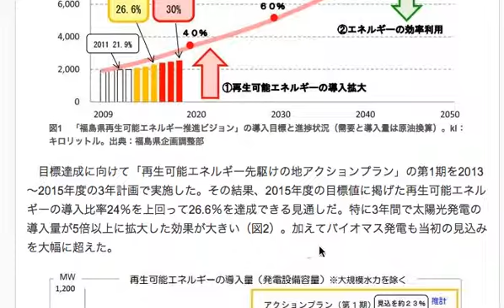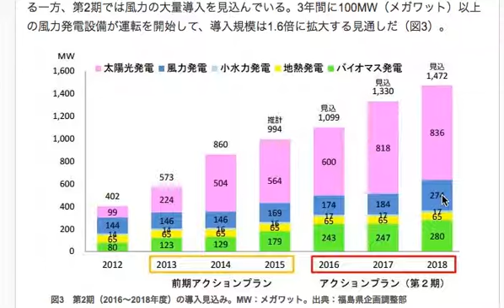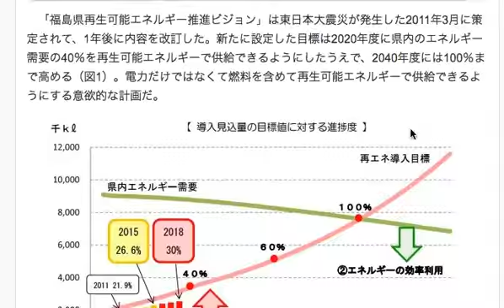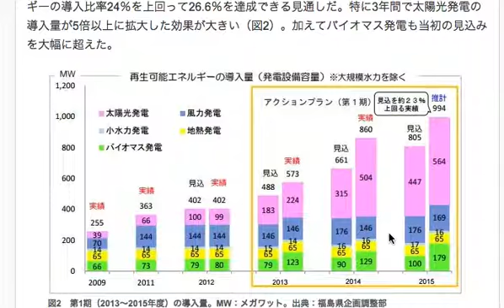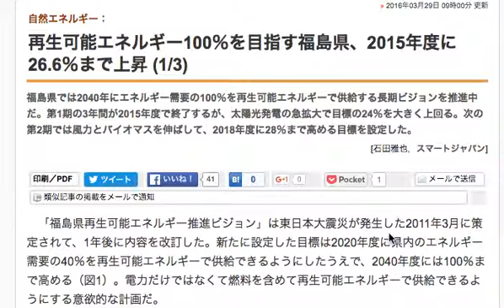再生可能エネルギーによる福島県の復興策 2015年だけでも26.6％に！Rehabilitation by renewable energy in Fukushima-ken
復興に向けて頑張っている福島県ですが
再生可能エネルギーへの取り組みでここまで進んでいることが分かりました。

元々、再生可能エネルギーの比率は、震災前でも２０％以上あったのですが
復興のシンボルとしてどんどん加速させていこうという目的があるようです。

原発については色々な意見があると思いますが

今後の未来を作っていく上では
とても大事な活動だと思います。